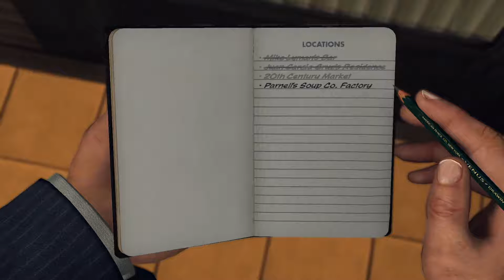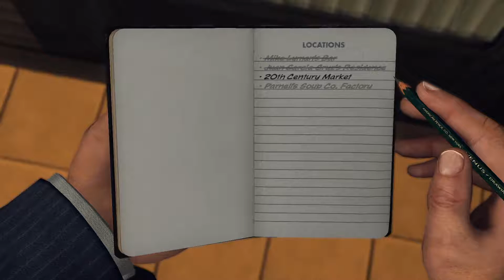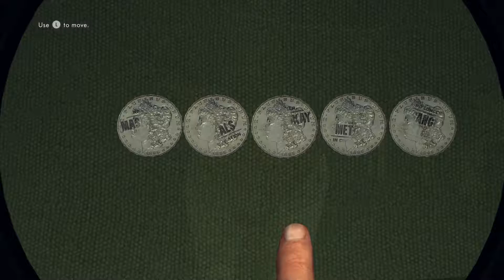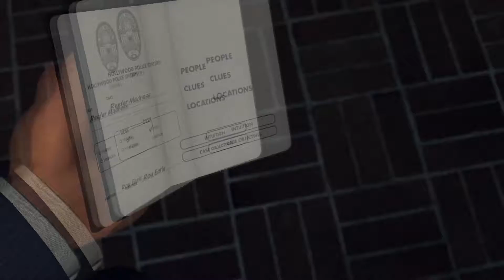L.A. Noire - Masangkay Metals: Part 43